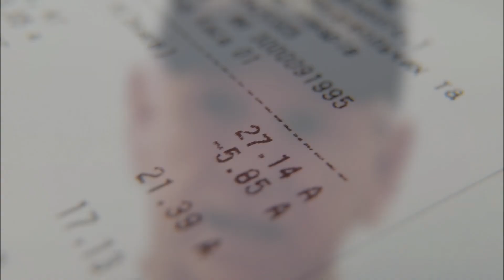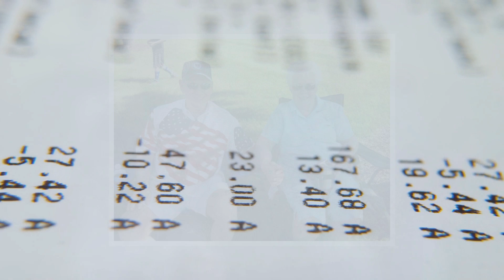Old Veteran Left Diner In Tears, Waitress Is Shocked When She Sees Footage